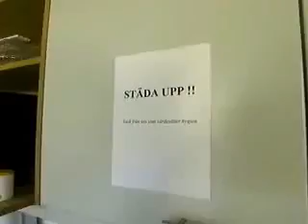SUÉCIA - O pais dos políticos SEM mordomia!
Um pais sério, que leva a política e o povo a sério, por isso que as coisas funcionam! Parabéns Suécia!